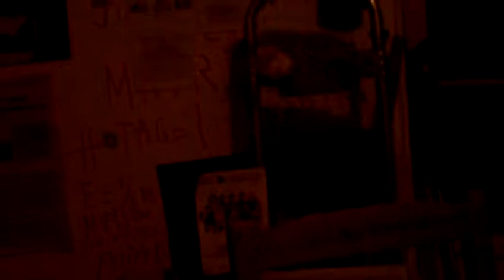astrôpôte ben voile lâ !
Que le Règne Vienne : allô Tintin ?